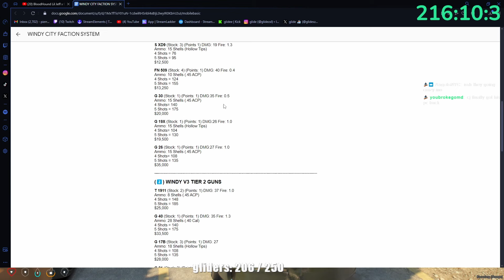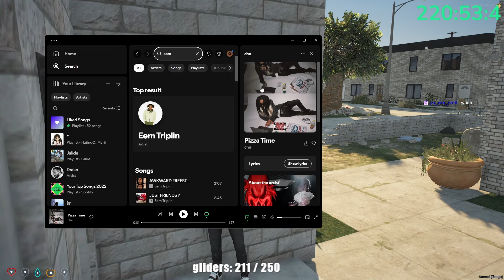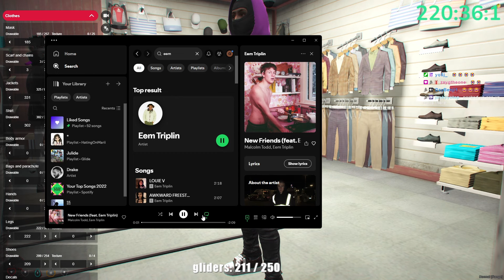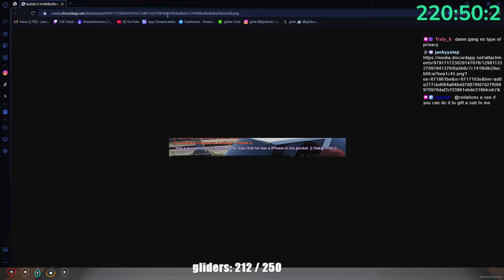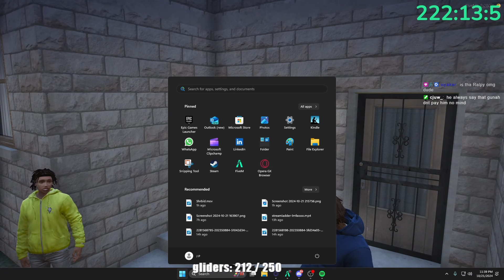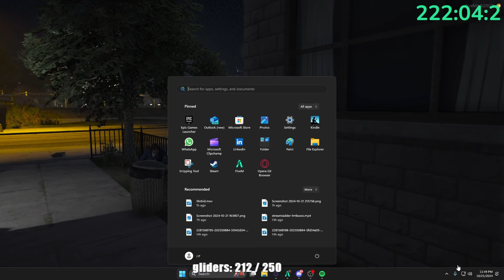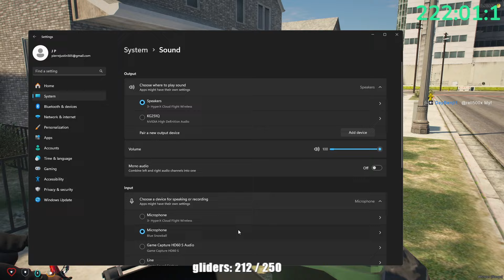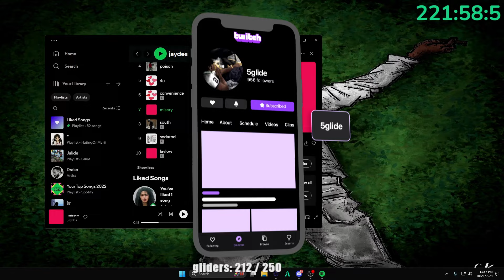My Mom Made Me Get Tested...😂💉| lilmaine In Windy City Ep.10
THESE ARE PAID ACTORS PREFORMING A SKIT NOONE WAS SERIOUSLY HURT DURING THIS VIDEO